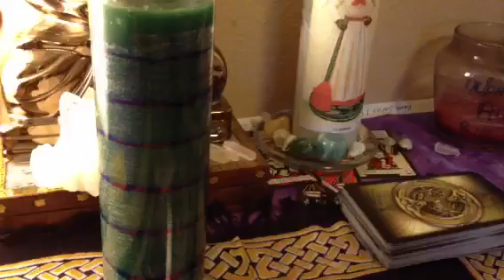7 knob candles magic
Magic with 7 day candles